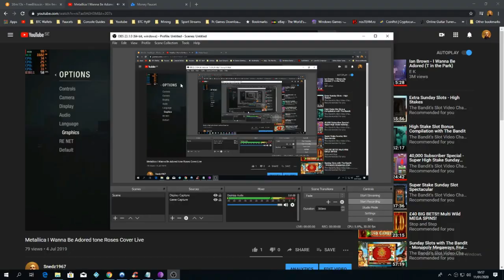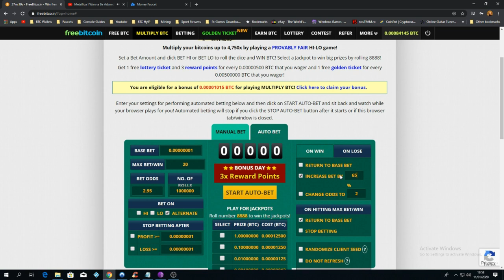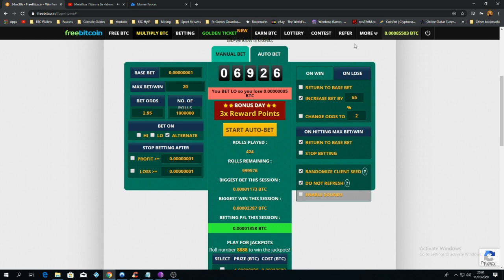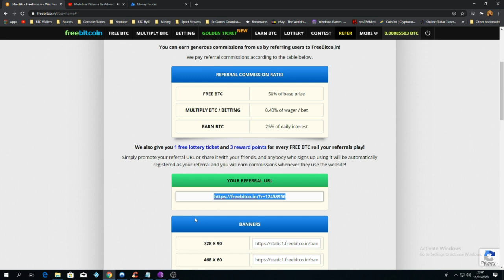Freebitcoin betting make plenty $$$$$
dont get gready